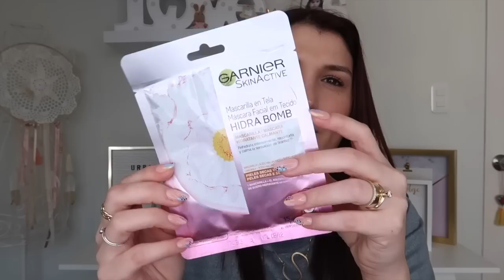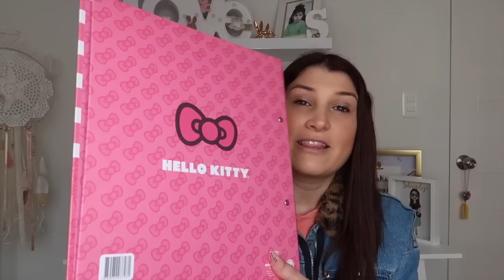HAUL JULIO '20: GAMARRA, ZARA, SUNKISSED, VELAS & MÁS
Les dejo el haul de julio, espero que se entregan y les sirva por si pensaban hacer alguna compra en esas marcas :)

Un beso,

Sol

Precios:

Sunkissed:
Polos básicos jackard S/20
Polos básicos neon S/30
Joggers de polar S/45
Set Sweater S/130

Zara:
Jean slouchy S/149
Short morado S/69
Pantalón lila S/99

H&M:
Medias S/17 (cada paquete)
Polera S/46.63 (cada una)

Bath and body works:
Velas S/53.75 c/u
Crema de cuerpo S/33.25 c/u
Aromatizador casa S/36 c/u
Aromatizador auto S/17 c/u
Gel antibacterial S/4.50 c/u

Casaideas
Taza S/27.90
Filtro lavaplatos S/13.90
Bolsa térmica S/27.90

La Petit Jossy:
Argollitas mini S/36
Argollas grandes S/15

Agata shoes:
Zapatillas S/139

Shop Maldito pretell:
Polo S/44

Dr. Martens:
Botines S/551

Les Libert:
pantumflas S/33

Mary kay:
Crema de noche y crema contorno de ojos S/111
Desmaquillador S/49

Wong:
Engrapadora S/14
Pioner HK S/12